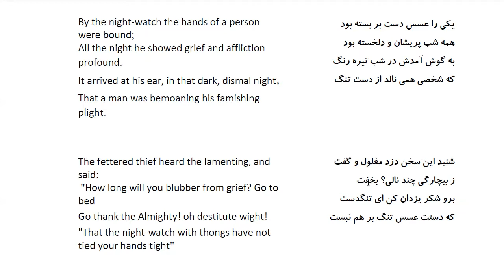Bustan: In Farsi with English Translation-Part 207:حکایت دو زندانی